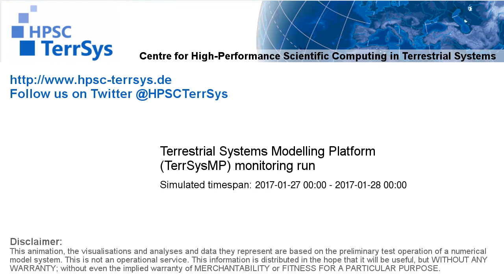TerrSysMP monitoring run 2017-01-27 - plant available storage change - NRW (24h)